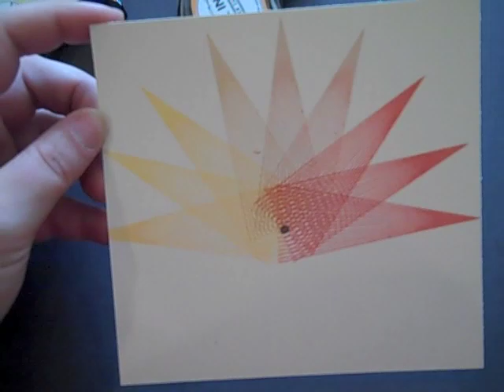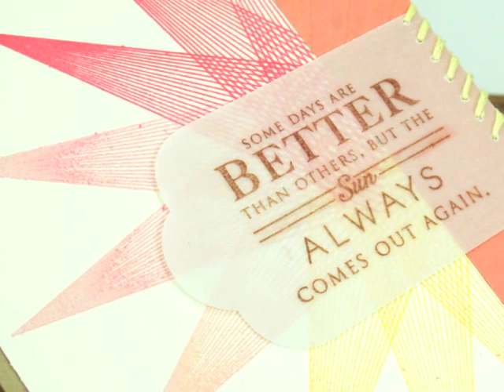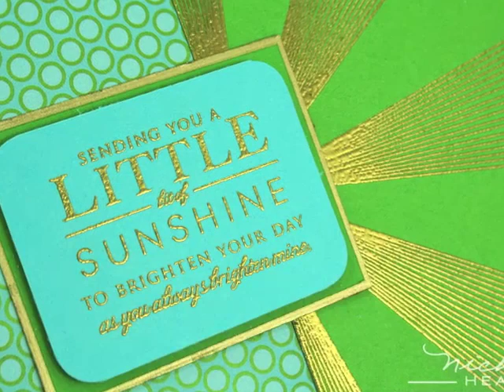Tips & Tricks: Hello Sunshine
Learn how to get the most mileage from Papertrey Ink's Hello Sunshine stamp set with 6 short tutorials.